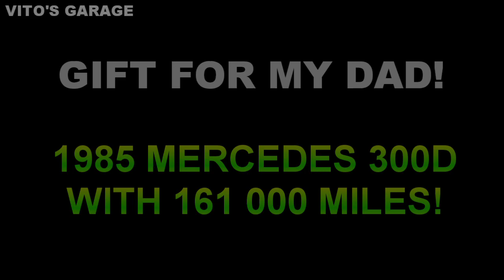PART 1 Dad's Gift 1985 Mercedes W123 300D: Fresh Headlights & Wheel Well Cleanup + Preservation !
Hey Friends:)

In this video I am working on my dad's W123 headlights and wheel well preservation.

I love socializing and meeting new people:
1) VITO'S GARAGE ON FACEBOOK: